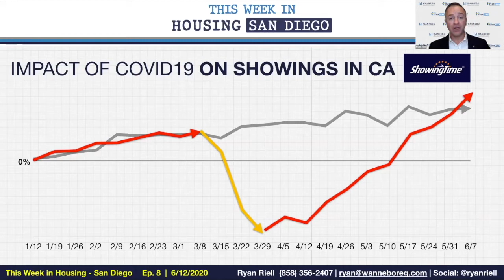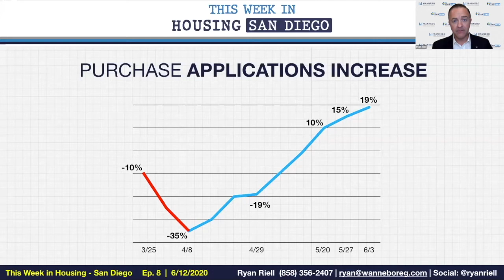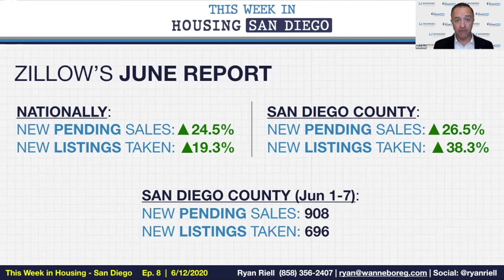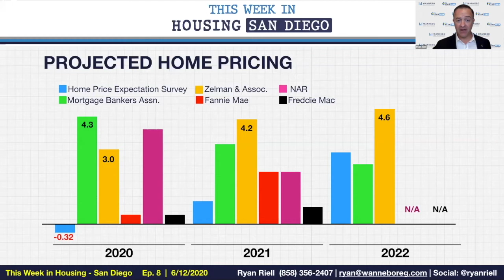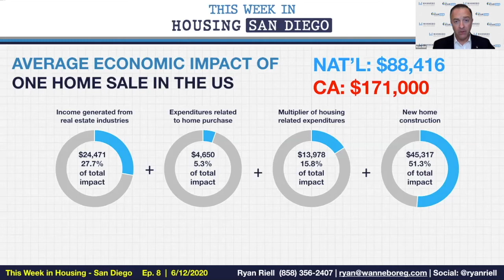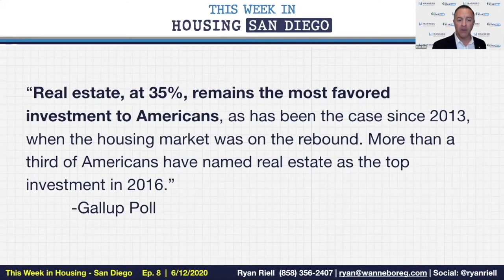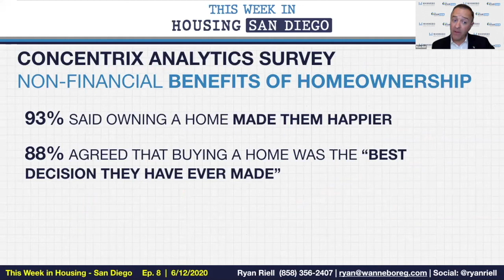San Diego Housing Report | This Week in Housing - San Diego (2020-06-12)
Join Wannebo Group Senior Residential Specialist Ryan Riell for this short clip, where Ryan provides an 'On-The-Ground' Housing Report update for San Diego.